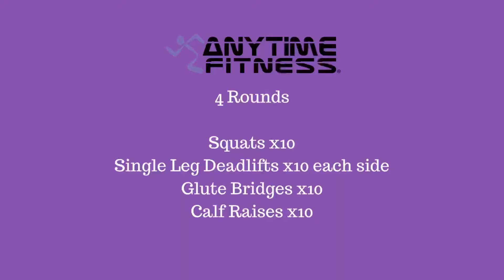🏋️‍♀️ Eccentric LEG Workout 🏋️‍♀️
Want to learn more about Anytime Fitness Kaka’ako? Click the Link! 💪🏼💪🏼
Remember! Slow is the game... take 5 SECONDS on the slower phases, 1 SECOND on the faster phases‼️
1. Squat x10
2. Single Leg Deadlift x10 each side
3. Glute Bridge x10
4. Calf Raises x10